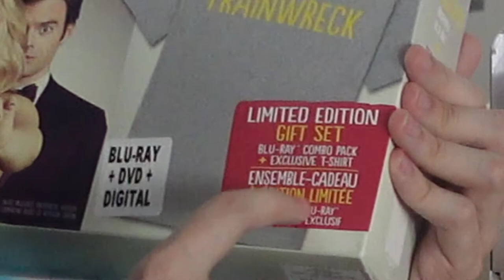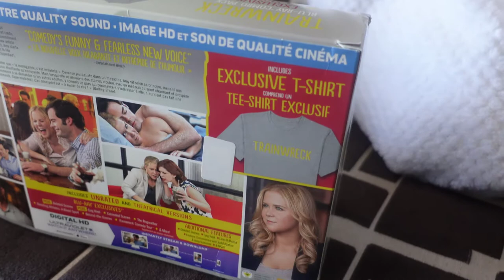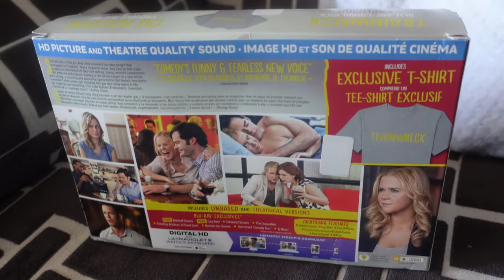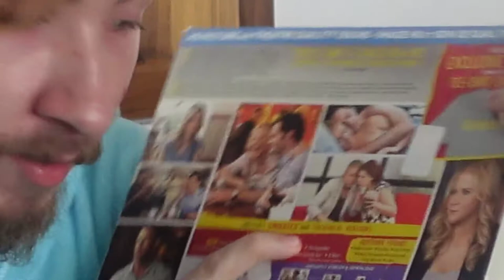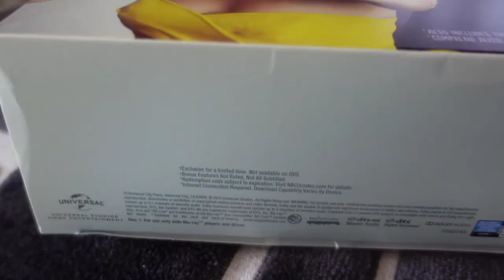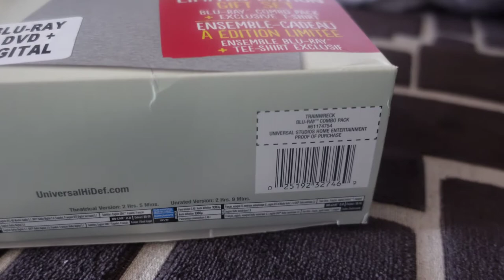Trainwreck: Limited Edition Gift Set Unboxing & Review (MOVIE CORNER WITH BMC)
Welcome to the unboxing of the limited edition of the best movie ever made. We are looking in detail at the Trainwreck Gift Set Limited Edition packaging and content. Hope you enjoy the first episode (And maybe the last) of MOVIE CORNER WITH BMC

Our movie

Epic Amy Schumer, very nice